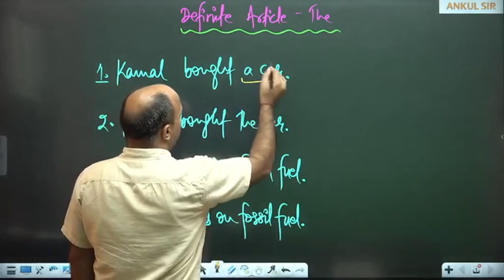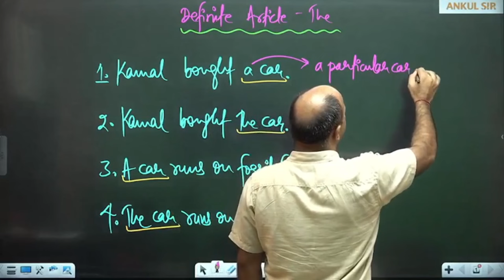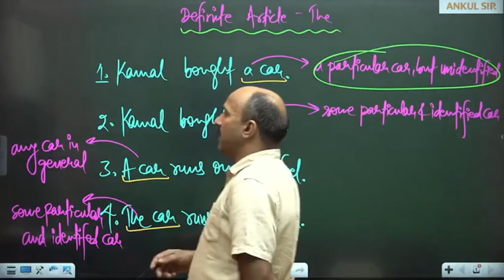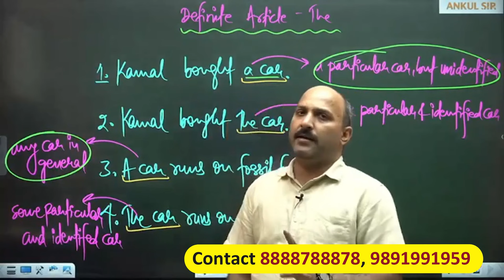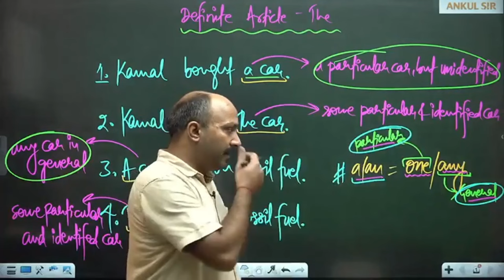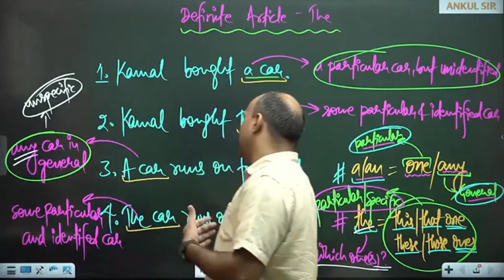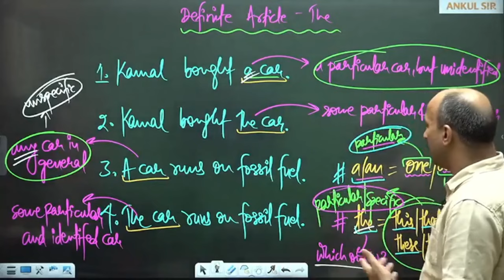DEFINITE ARTICLE INTRODUCTION || ENGLISH ELITE CONCEPTS || ANKUL SIR